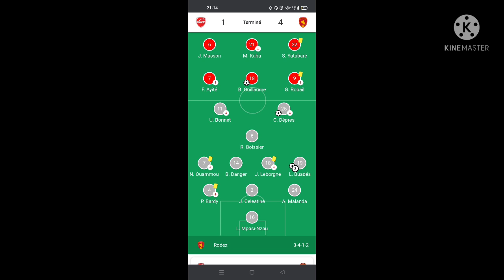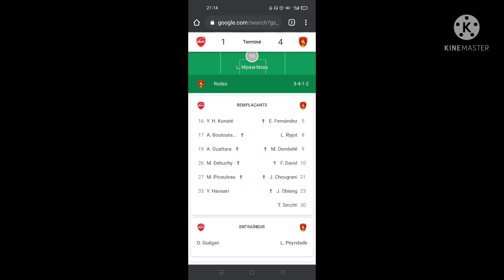VALENCIENNES vs RODEZ [ ON EN PARLE ]